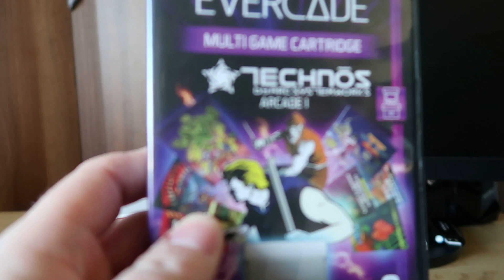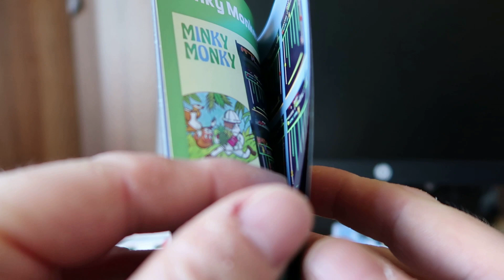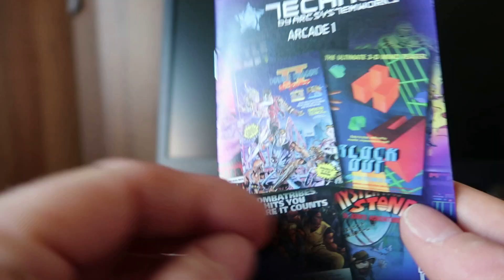Technos Arcade 1 - The First Arcade Cart on Evercade - Is it any good?!